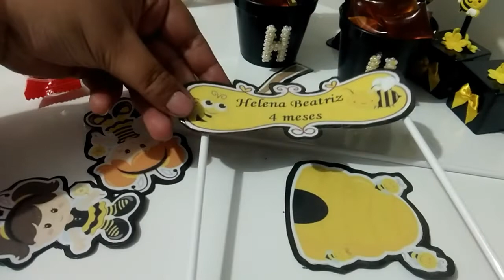Abelhinha - 4º mesversário da Helena (Parte 2)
Oi gente, no vídeo de hoje mostro para vocês como ficou a decoração da mesinha do mesversário da Helena no tema abelhinha! Confere o vídeo!